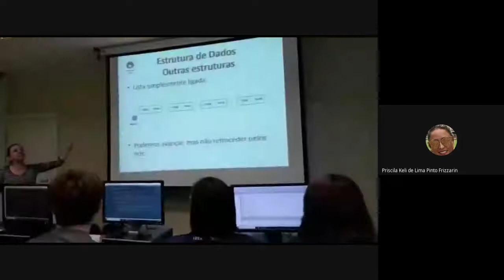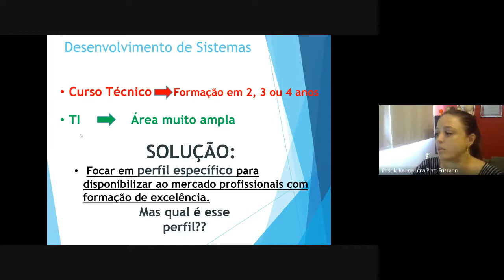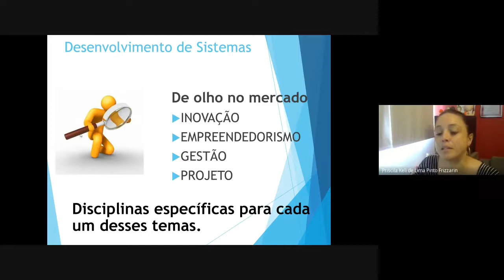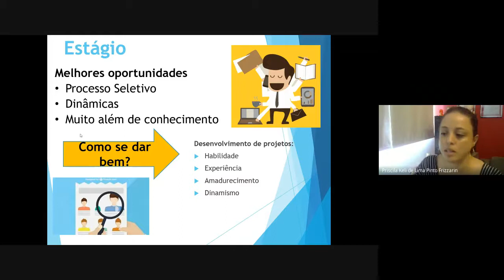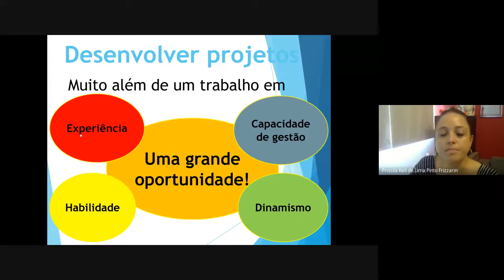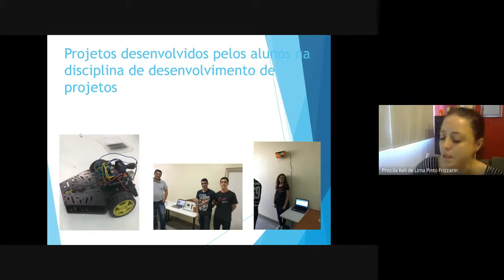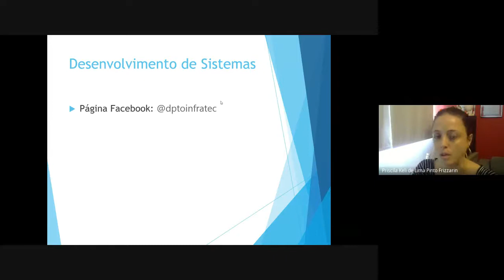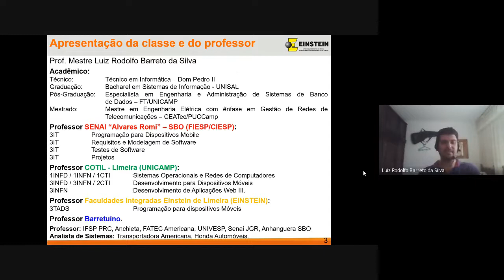Curso: Desenvolvimento de Sistemas - Acolhimento dos Ingressantes 2021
COTIL/UNICAMP